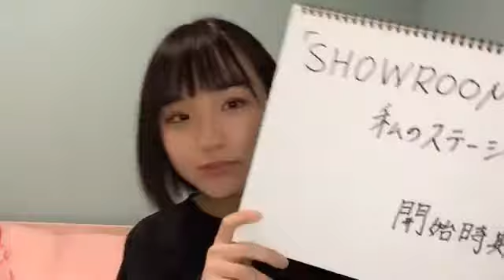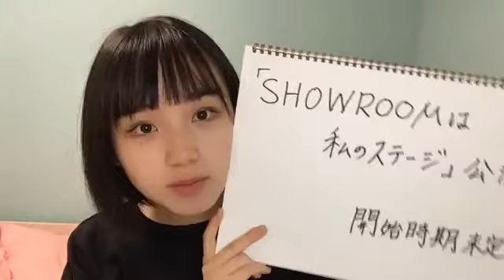200105 Showroom STU48 2nd Gen Shimizu Sara 1800